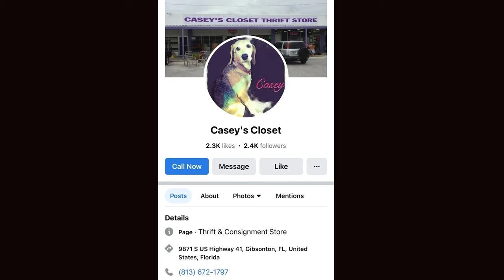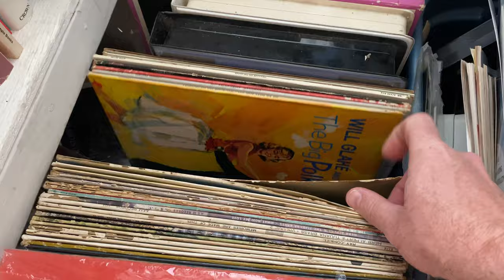Casey's Closet Thrift Store - Audio Equipment, Vinyl, And A Whole Lot Of CDs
Sit back, kick your feet up, and enjoy this video as I visit the Casey's Closet Thrift Store.